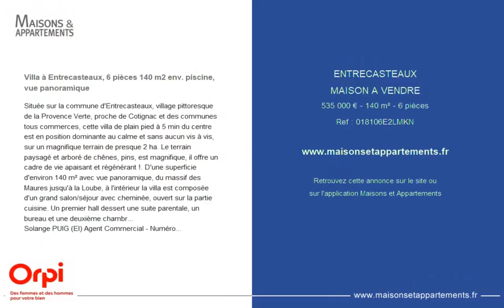ENTRECASTEAUX - MAISON A VENDRE - 535 000 € - 140 m² - 6 pièce(s)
Référence : 018106E2LMKN

Villa à Entrecasteaux, 6 pièces 140 m2 env. piscine, vue panoramique

Située sur la commune d'Entrecasteaux, village pittoresque de la Provence Verte, proche de Cotignac et des communes tous commerces, cette villa de plain pied à 5 min du centre est en position dominante au calme et sans aucun vis à vis, sur un magnifique terrain de presque 2 ha. Le terrain paysagé et arboré de chênes, pins, est magnifique, il offre un cadre de vie apaisant et régénérant !. D'une superficie d'environ 140 m² avec vue panoramique, du massif des Maures jusqu'à la Loube, à l'intérieur la villa est composée d'un grand salon/séjour avec cheminée, ouvert sur la partie cuisine. Un premier hall dessert une suite parentale, un bureau et une deuxième chambre. Placards et rangements.. Un second hall conduit sur un arrière cuisine, une 3ème chambre avec salle-d'eau, un coin nuit d'appoint, ainsi qu'une buanderie. . Un jolie piscine ronde et des annexes sur le terrain viennent agréablement compléter le bien.. . Exposée plein sud, depuis terrasse et véranda, vous ne vous lasserez pas d'admirer le coucher du soleil en toutes saisons!. . . Solange PUIG (EI) Agent Commercial - Numéro RSAC : - DRAGUIGNAN.

Solange PUIG (EI) Agent Commercial - Numéro RSAC : - DRAGUIGNAN.

Cette annonce vous est proposée par l'agence VERDON AGENCE AUPS

|2811273|